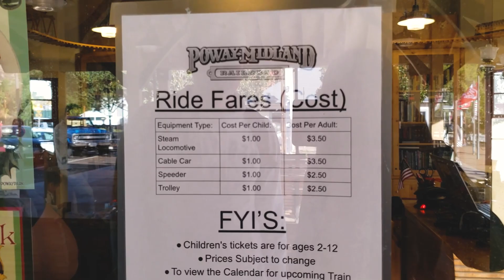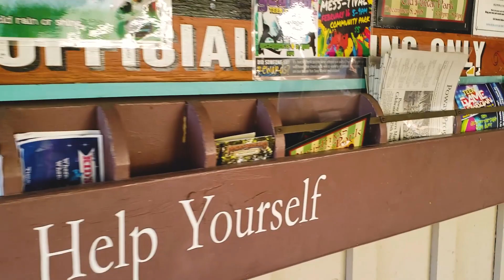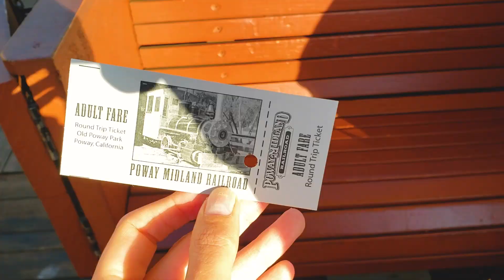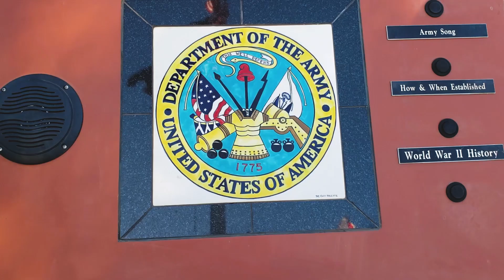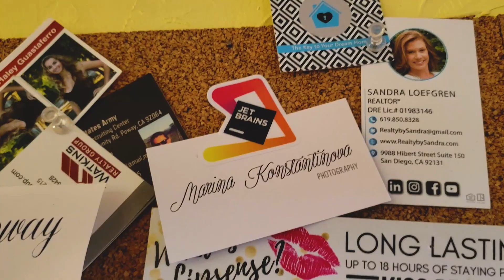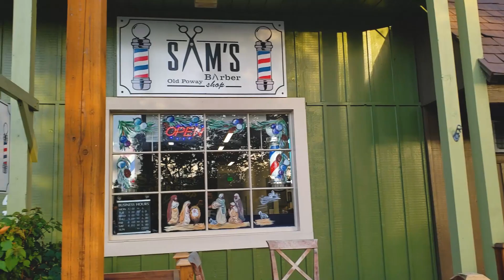VLOG: OLD POWAY PARK // Парк с музеем старых поездов в Poway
Съездили, наконец-то, в Old Poway Park! Давно слышала об этом месте и оно оказалось очень милым и уютным. Это небольшой парк-музей под открытым небом, где можно покататься на паровозике вокруг парка. Также есть зона для пикника.